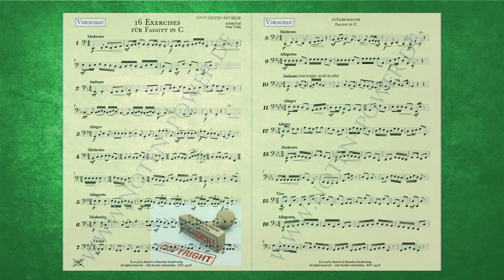15578, 16 Exercises für Fagott in C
16 Exercises für Fagott in C
für die etwas anspruchsvollere Trainingseinheit

Bestell. Nr.: / Order No.:
BHV 15578